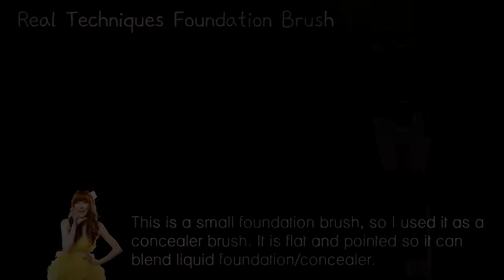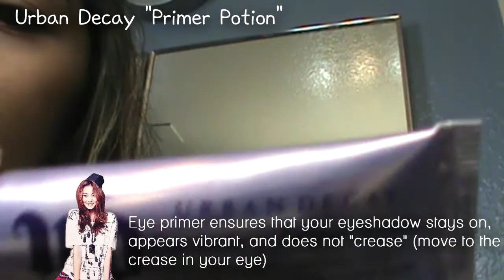Makeup Tutorial | Neutral Look For Beginners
For the anon on tumblr who requested a neutral look. ^_^ Thanks!